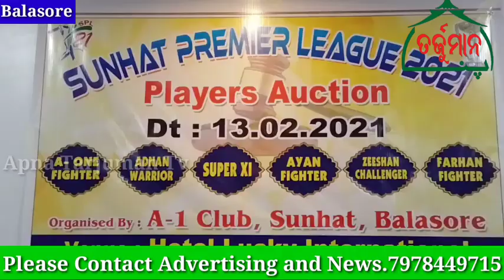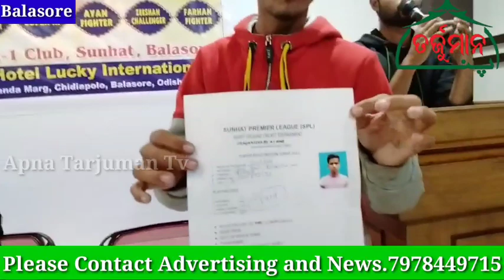Sunhat Premer Leagu 2021 Players Auction.At.Hotel Lucky International Balasore